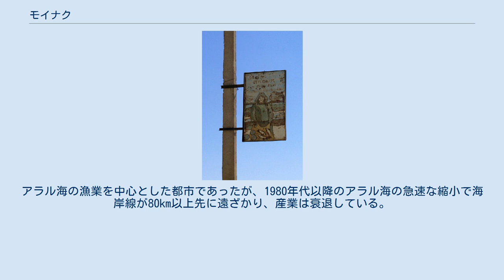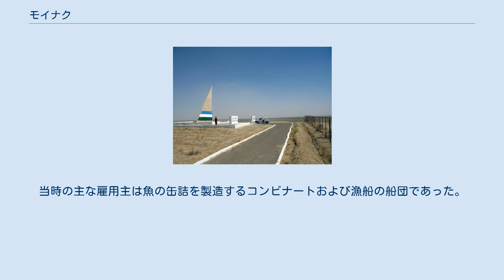モイナク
モイナク市の入り口にある看板 モイナク（ウズベク語: Mo‘ynoq / Мўйноқ; カラカルパク語: Moynaq / Мойнақ; ロシア語: Муйнак/ラテン文字表記の例: Muynak、ムイナク）はウズベキスタンの西部にある自治共和国・カラカルパクスタン共和国の北部にある都市。
人口は1989年ソ連国勢調査では12,195人だった。
2009年の推計では17,619人ともされるが、人口は激減しているとの報告もある。
アラル海の漁業を中心とした都市であったが、1980年代以降のアラル海の急速な縮小で海岸線が80km以上先に遠ざかり、産業は衰退している。
 モイナクは20世紀半ばまではアラル海南端の半島上の繁華な漁港であり、ウズベキスタン唯一の港湾都市でもあった。
ソビエト連邦時代の1963年に市に昇格している。
当時の主な雇用主は魚の缶詰を製造するコンビナートおよび漁船の船団であった。
しかし乱獲や、アムダリヤ川上流の綿花地帯からの化学物質の流入で漁業資源は下り坂になり、綿花栽培によるアムダリヤ川およびシルダリヤ川の流入量の減少でアラル海が干上がると漁業および関連産業は劇的に衰退した。
現在は多数の漁船が放置され朽ちており、海底だった場所から吹く砂嵐による健康被害も起こっている。